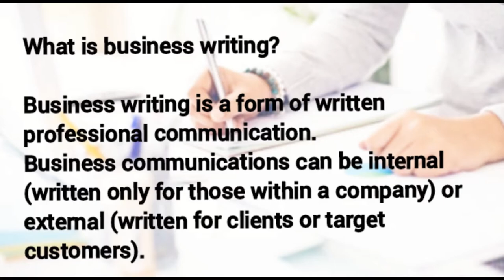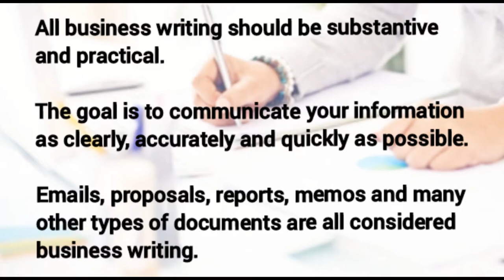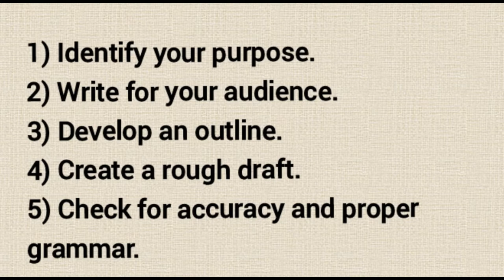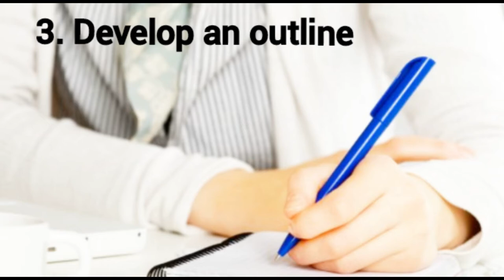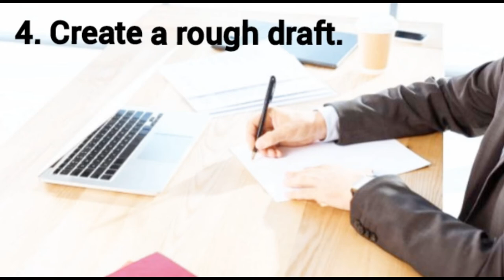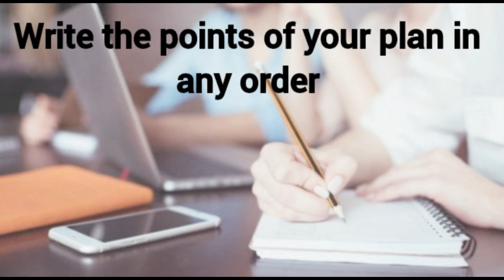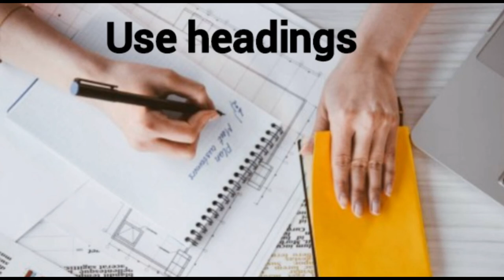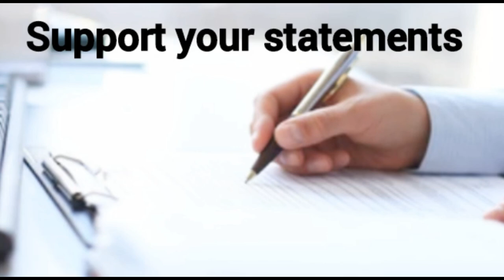What is business writing | Learn all about business writing | Business writing for professionals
formal email writing
email writing skills examples
write a note on tips for using email effectively
formal email writing examples
effective email techniques
write some effective email techniques
effective email communication in the workplace examples
professional email writing examples
email communication examples